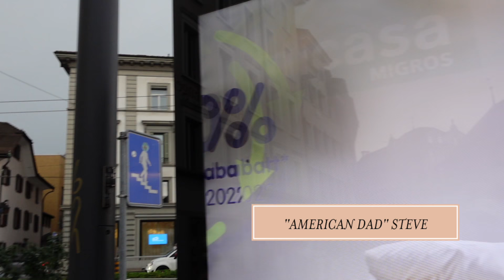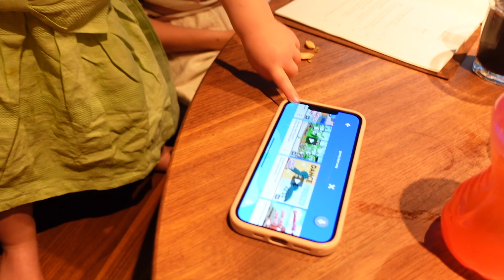Our Family Goes to SWITZERLAND!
Oh the magic that is Europe. If you're wondering where I've been the past month - it was far far away to a beautiful land better known as heaven which is short for SWITZERLAND! We decided this year that we wanted to start planning more family trips where we can truly disconnect to re-connect. We can get so caught up in the work assignments, life assignments and day to day schedules between school drop-off and a million other grown-up things. I don't know why but I knew what drew me to my now husband when I first met him was his thrill for adventure. It's grown on me-- but also traveling with two kids, halfway across the world --- it wasn't quite the most exciting thought I had leading up to this trip. I'll dive deeper into this vlog series (yes there's a part 2!) sharing what this trip taught me -- and a message I truly feel is for all of us.

For any of you who are new here, we went to Switzerland back in 2019 - and it was one of the most amazing epic trips we experienced ever. Stevie is so good with planning out a trip and he had this itch to go back once everything opened up again. Re-visiting all the old stops (with TWO kids in tow!) brought back so much nostalgia. It also showed me life from a new perspective, but more on that later. Amari is the same age now as our Teeny was when we first visited. Safe to say Switzerland might officially be in our family tradition of travels book.

I hope our travel documentations bring you as much joy watching as it brings me to share it. These videos in a weird way are a keepsake for my family so that's ultimately what motivates me the most to capture, sort through hours of footage and edit! I watched Round 1 before editing this to refresh my memory and man. so much has happened in our lives in just two short years, but what I realize is the most important things remain constant - LOVE & FAMILY. I hope our trip inspires you in some way (and if it does, please share with me!) BUT hopefully it just brings you more joy and like you're apart of our family (because you are!)

Because clearly - there were just too many good moments I didn't want to pass up on and felt inspired to share! Would love to hear what part of this video brought you the most happiness!

xx Saz